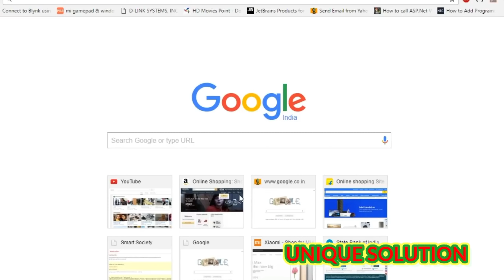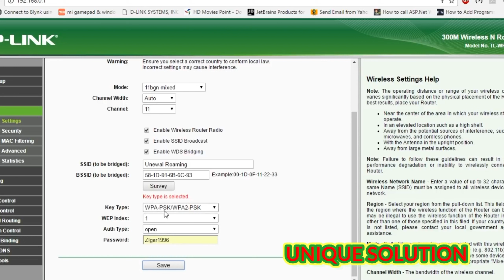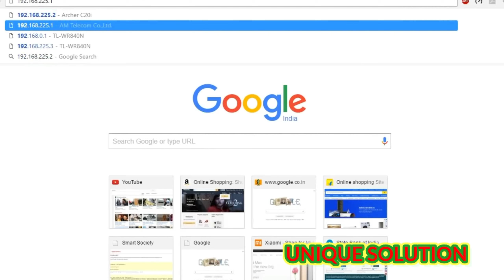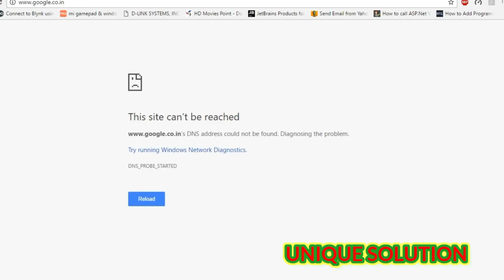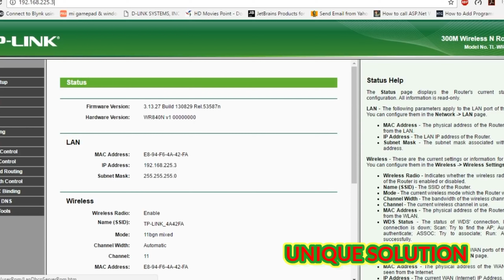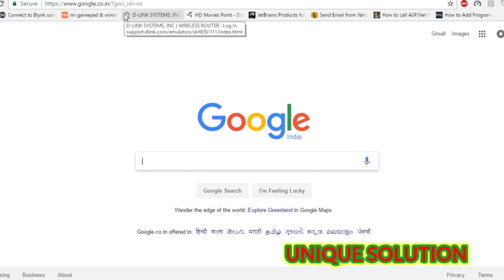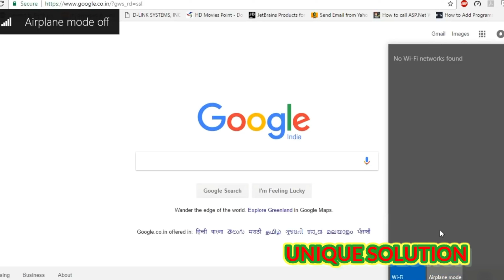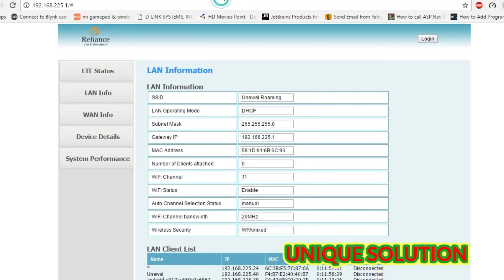WiFi Tutorial Use Router as Range Extender (Repeater)JioFi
WiFi Tutorial Use Router as Range Extender (Repeater)JioFi#wifi repeater#wifi extender#wifi range extender#best wifi extender#best wifi range extender#